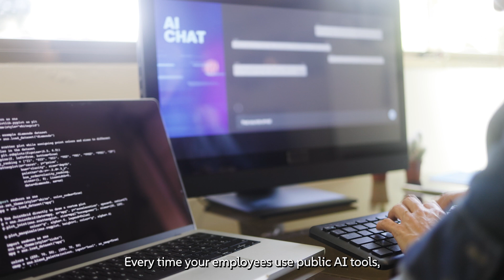Shadow AI: The Data Risk You Didn’t See Coming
Every time your team uses an unauthorized AI tool, your enterprise’s data is at risk. Shadow AI is a growing threat, and SUSE AI offers the solution. Protect your data with SUSE AI’s secure platform, allowing your organization to harness AI without compromising compliance or privacy.

Secure your AI journey with SUSE AI today.